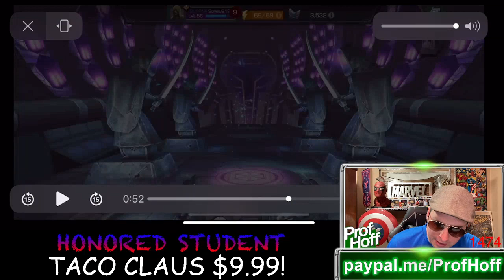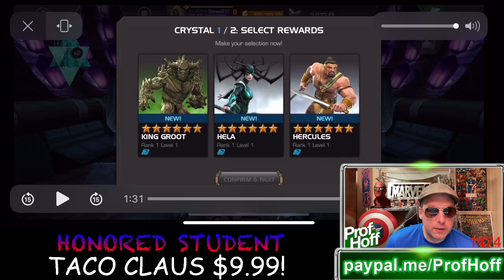THIS IS SOME STUPID CEO LUCK